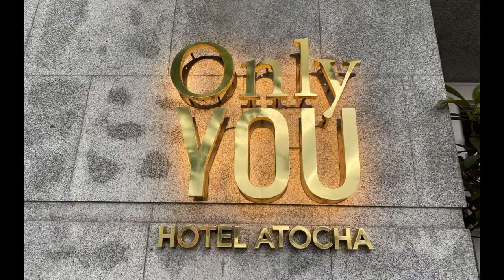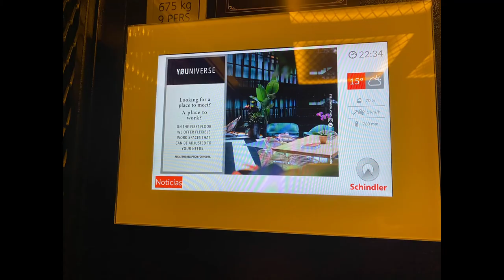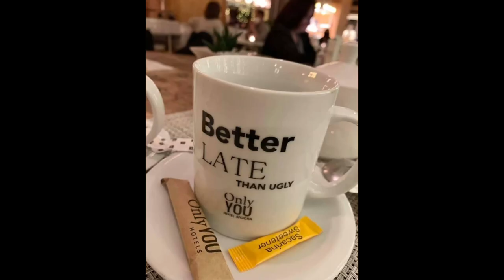LIMO RIDE FOR THE FIRST TIME BIRTHDAY PARTY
LIMOUSINE you can rent out Limo  for one hour music included and drinks and roam around the city of Madrid

ONLY YOU hotel atocha is a healthy ,sporty , lifestyle and has Unique spaces for exclusive events. And it is located in Paseo de la Infanta Isabel ,13 Madrid 8.6 km

SÉPTIMA  is a restaurant that you can eat breakfast even you aren’t  staying at the

Birthday advance party of a friend that we rent out the Limo for a day